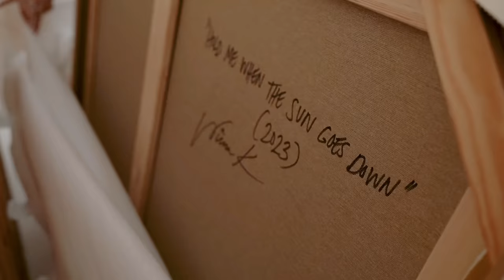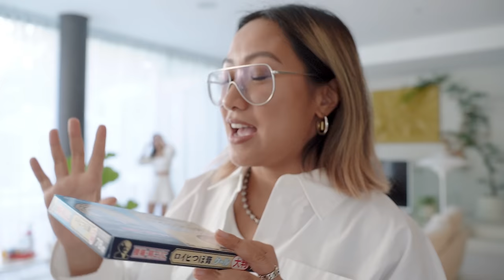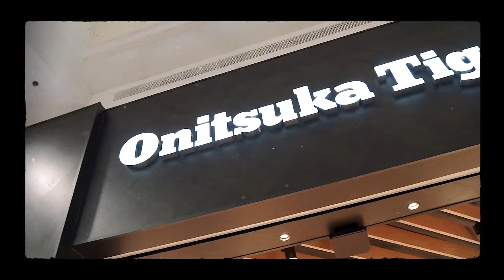BloggerBesties Reunion + Events and Our New Painting! | Camille Co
Here's a new daysinthelife vlog featuring a bloggerbesties reunion, a CokoroHaus upgrade, events, and more.

Edited by: